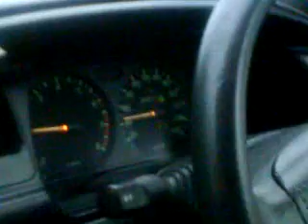ford mondeo driving in the wet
ford mondeo drive in the wet